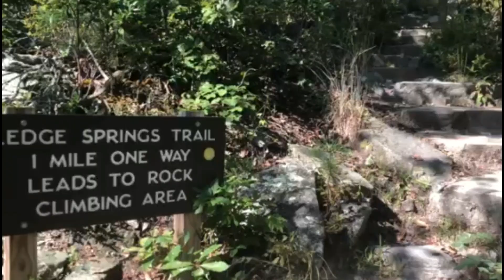Hiking Point of View Video 2 Optokinetic Dizziness Desensitization Training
How to perform:

1. Stand with your feet together
2. Stand with your feet together
3. Stand with your feet together on a pillow or foam pad
*Alternative: stand with your feet heel to toe
*Alternative: stand on one foot

//RECOMMENDED EQUIPMENT//
1. Top Foam Pad Choice
2. Alternative Foam Pad Choice
3. Bosu Balance Trainer
4. Wobble Cushion (Place one under each foot while performing above exercises)
5. TOGU Balanza BallStep Trainer

FTC Legal Disclaimer: Some links found in the description of my videos may be affiliate links, meaning I will make commissions on sales through my link at no extra cost to you.